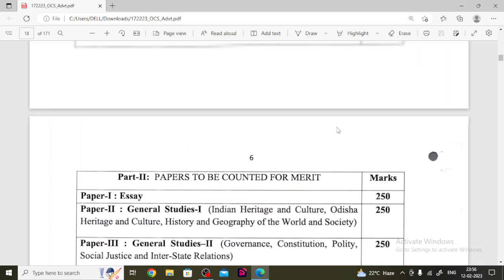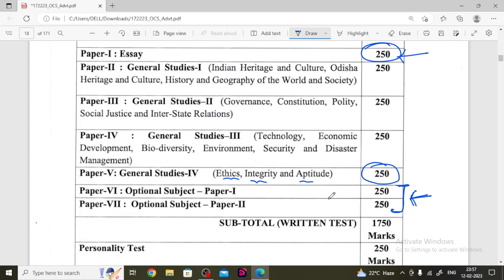Which Subject is best for Optional ? OCS 2022 | Chose wisely | Abinash ପାଠଶାଳା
In this session I have discussed few factors which one must go through before selecting optional subject .
OCS 2022